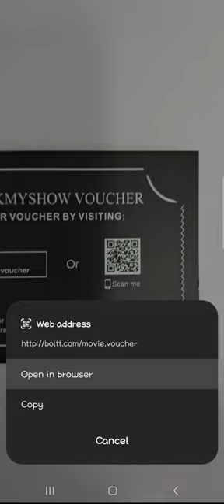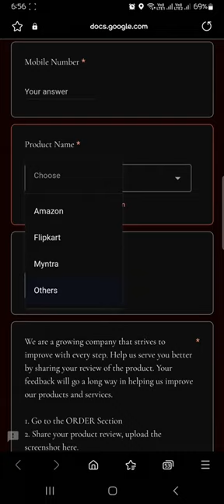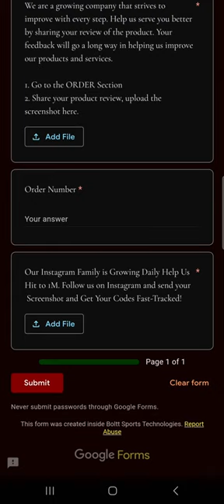How to redeem fireboltt voucher / How to redeem fireboltt bookmyshow voucher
How to redeem firebolt voucher

how to redeem fire boltt movie voucher

Fire boltt card claim kaise kare

How to claim free BookMyShow voucher ?

How to redeem firebolt bookmyshow voucher

How to redeem fireboltt voucher

How to redeem fireboltt bookmyshow voucher

How to redeem fireboltt movie voucher

How to redeem fireboltt gaana voucher

How to redeem fireboltt free voucher

Fire boltt voucher kaise use kare

Fire boltt movie voucher kaise use kare

Fire boltt gaana voucher kaise use kare

FREE MOVIE TICKET

FREE GAANA MEMBERSHIP

FREE BOLTT PLYA MEMBERSHIP

free BookMyShow voucher

free gaana membership voucher

get free movie tickets

firebolt smart watch

best smartwatch

fire boltt movie voucher

how to use free bookmyshow voucher firebolt

fire boltt free movie tickets

fire boltt gift card

fire boltt bookmyshow voucher

fire boltt díscount code

how to claim fire boltt movie voucher

how to redeem boltt movie voucher

firebolt bookmyshow voucher

how to claim boltt movie voucher

how to claim firebolt bookmyshow voucher